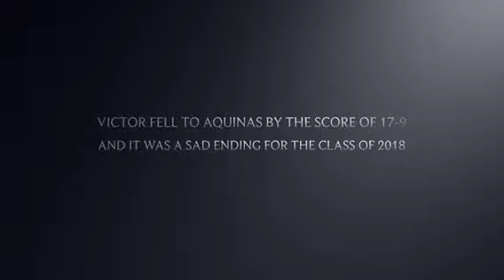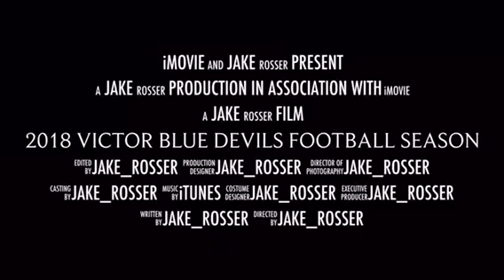The original 2018 Victor Blue devils video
This is the original 2018 season video with some background sound effects by the way "I don't own any of those sound affects " I found them from other YouTube videos but here is the original video